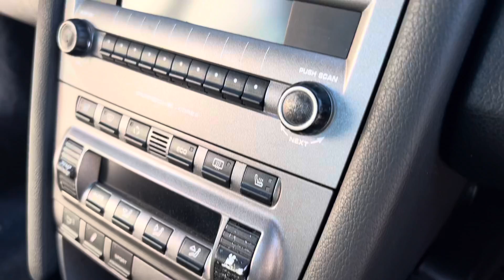Cayman s interior